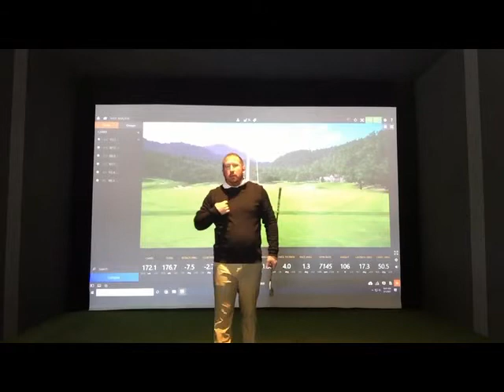Golf Myth - Swing to Parallel with Eric Drane, PGA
What you need to understand…
Everyone has a different position at the top of the swing...don’t get caught up on stopping at parallel if you swing past, as long as you can stay in your posture, and maintain proper downswing sequencing.

The problem with swinging it fast, it that it can make it more difficult to properly sequence your swing.  The more you get into the right positions on the backswing, the more successful you will be starting the down swing sequence in proper order.

Let me help you play better golf!